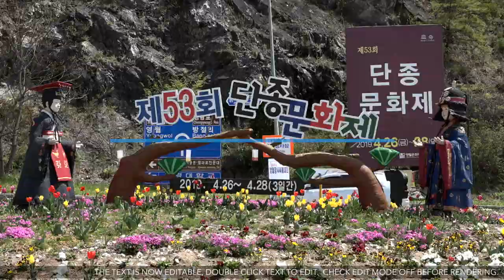단종 국장 재현 - 제 53회 단종문화제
제 53회 단종문화제에서 있었던 단종 국장 재현을 촬영했습니다.
이번 국장 행렬은 특별히 야간에 진행되어 색다른 국장 재현이 되었습니다.